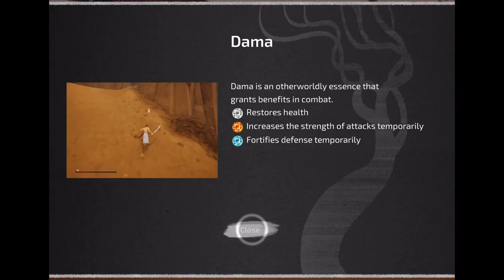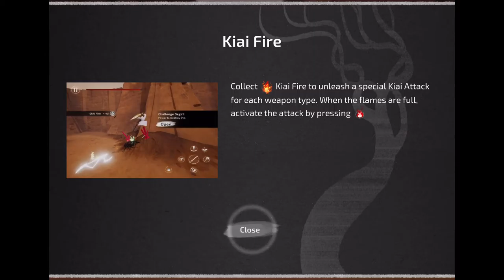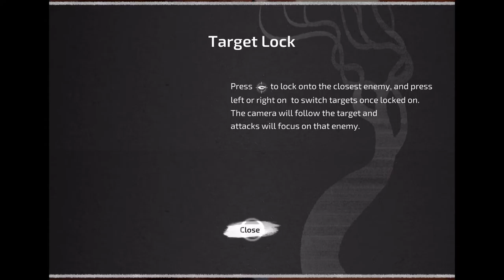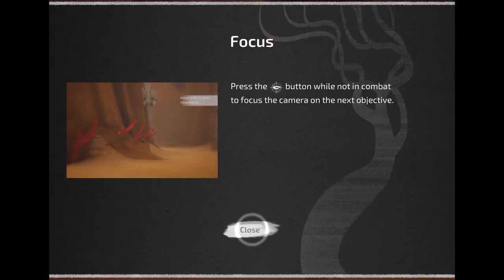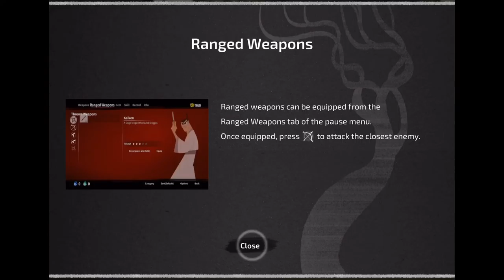Samurai Jack A Battle Through Time Gameplay and Playthrough | Part 1 | Action Adventure Mobile Game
Samurai Jack Battle Through Time Gameplay and Walkthrough.

We take a look at how to play this game.  How it plays.  The graphics and animation of Samurai Jack in play through.

Watch Samurai Jack and see if this mobile game is for you.

You can play Samurai Jack on Android or IOS devices.

Great Hack and Slash Adventure Game.